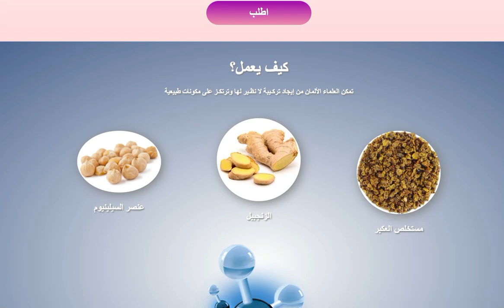عملية الشراء Rhino Gold,سعر Rhino Gold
🛡️RhinoGold🛒